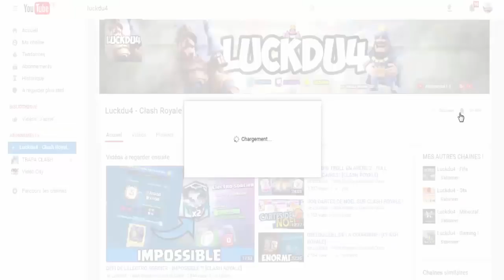TOURNOI GRATUIT SUR CLASH ROYALE !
Nouvelle vidéo Clash Royale Tournoi gratuit sur clash royale participer live légendaire nouveau défi concours gemme gratuite carte

Bon Visionnage !